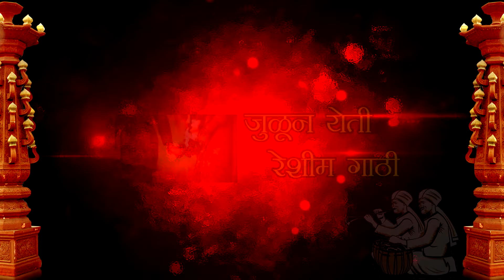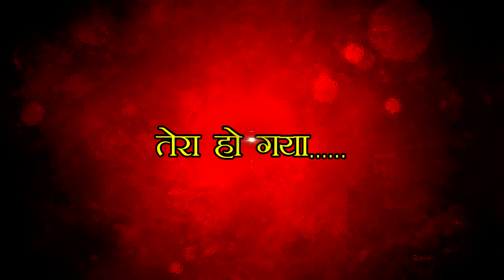Suraj Lekurwale & Priya Wedding Song Rohit Dhanedhar Present